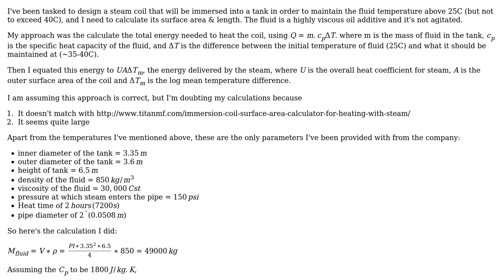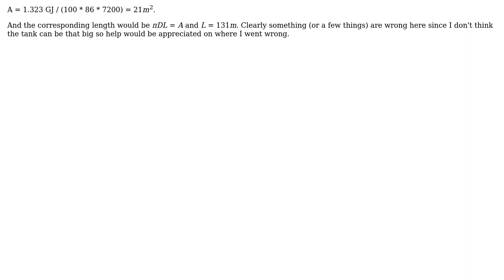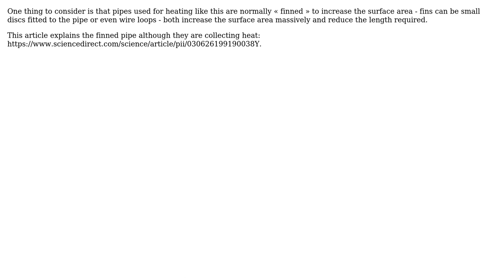Engineering: estimating the surface area of a steam coil immersed in a tank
With thanks & praise to God, and with thanks to the many people who have made this project possible! | Content (except music & images) licensed under CC BY-SA | Music | Images & others | With thanks to user Solar Mike user dnc123 user 706Astor and the Stack Exchange Network Trademarks are property of their respective owners. You are responsible for your own actions.